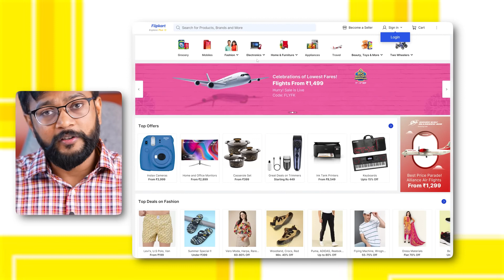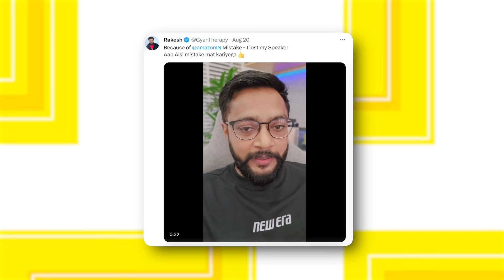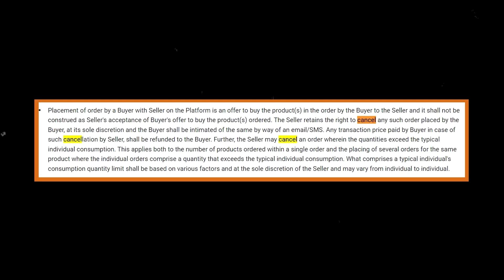Flipkart Cheated me - Delivery Fraud